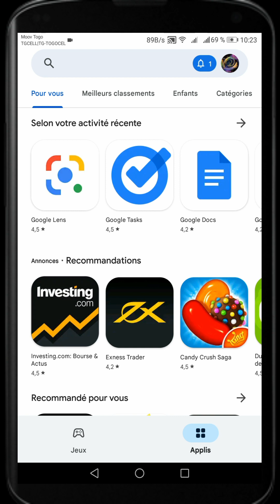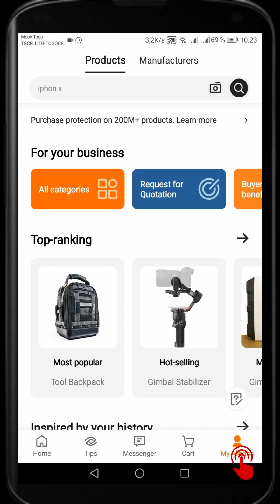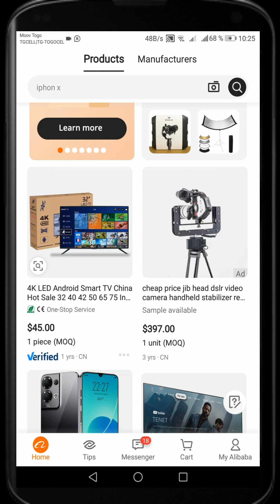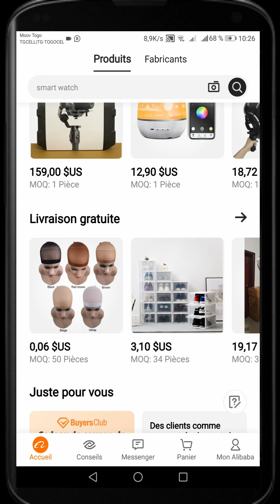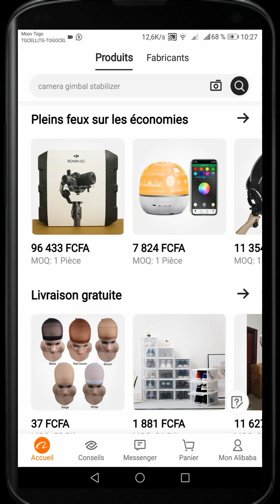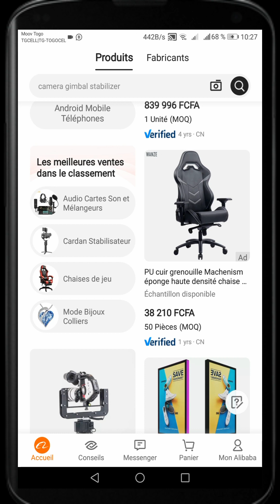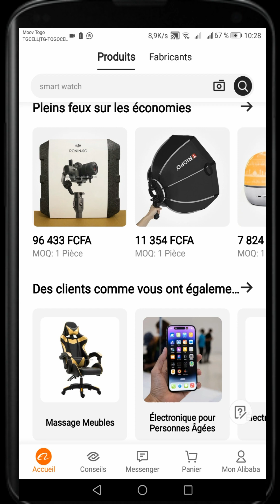Comment Acheter les marchandises en Chine et l’importer chez soi en Afrique.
Dans cette vidéo je vais vous montrer Comment acheter des marchandises en Chine et l'importer en Afrique pour les revendre et gagner de l'argent
🚨 INFOS🚨
✅ lien de mon site internet 👇👇👇

✅ Lien pour créer son compte partenaire Amazon 👇👇👇

🚨 INFOS🚨
je m'appelle Arnaud est cette chaine, je parle de comment gagner de l'argent sur internet alors si u est intéressé de savoir vite gagner de l'argent sur internet, je te pris de t'appuyer sur ce lien pour t'abonner à la chaine

                              Autres videos
gagner de l'argent sur Alibaba.com et Aliexpress.com
gagner de l'argent légalement sur Alibaba.com et Aliexpress.com
gagner de l'argent hack avec Alibaba.com et Aliexpress.com
gagner de l'argent mobile money Alibaba.com et Aliexpress.com
gagner de l'argent tous les jours Alibaba.com et Aliexpress.com
gagner de l'argent instantanément Alibaba.com et Aliexpress.com
gagner de l'argent en ligne Alibaba.com et Aliexpress.com
gagner de l'argent sur internet en Afrique Alibaba.com et Aliexpress.com